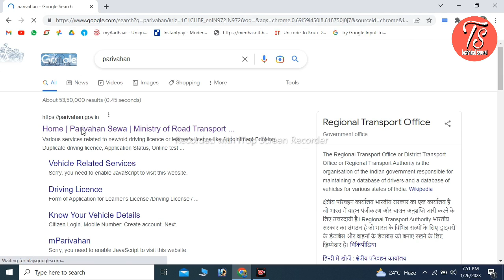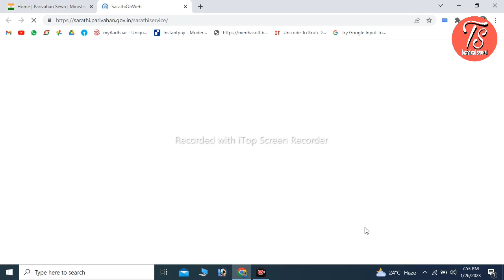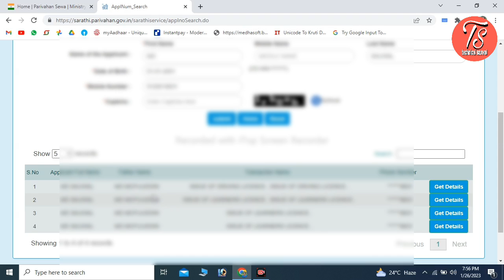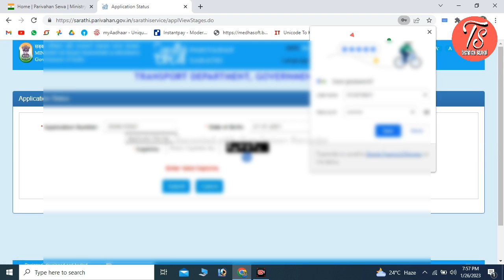Driving या Lerning Licence का Status कैसे चेक किया जाता है saath hi bhoola hua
aaj ki video mai hum janenge ki driving ya lerning licence ka status kaise check kiya jata hai      saath hi agar aap apna application number bhool gaye hai to us number ko kaise   nikala ja shakta hai  to chalye video statr karte hai    @ to sabse pehle aap ko chrome beowser open karna hai uske baad aap usme type karenge parivahaan seva aur uske baad aap ko official page mai lake chorega phir naaap ko driver lerner licence ke option mai jake more ka option mai click karna hai uske baad aap ko side mai  status ka option show karega phir aap ko uspe click karna hai uske baad ap ko apna application number dalna hoga saath hi dob fill karke niche captcha fill karenge aur uske baad submit ke option pe click karenge to aap ko apna pura status showws karega jismai aap apna pura details dekh shakte hai  saath ji apna drivind licence number bhi dekh shakte hai
@apna application number nikal ne ke like aap ko home page pe aana hai aur waha aap ko other ka option show karega phir aap ko uspe click karke find application number pe click karna hai uske baad aap ko apna dob aur apna state aur city aur rto office fill karna hai tab aap ka mobile number pe otp aayega fhir us otp ko fill karke aap ko submit ke option pe click karna hai    tab phir aap ko apna application number show karega   aap ka sms pe bhi aajayega
@SonyMusicIndia @ishanllb @ishanmonitor @ishanguruofficial  How to check Driving licence status